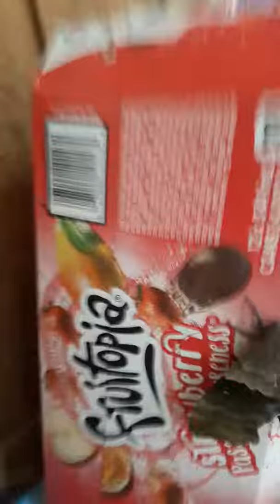Giant moth that looks like a toy